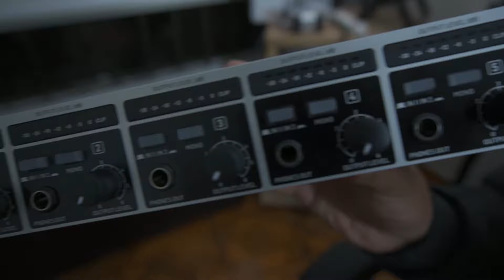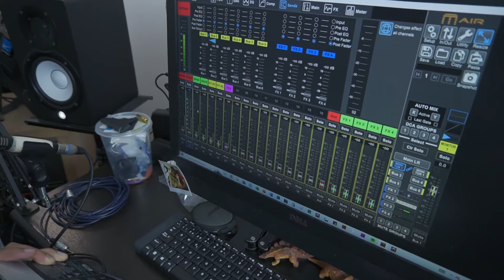MONITOREO: CONECTA AMPLIFICADORES DE AUDIFONOS PARA USAR IN-EARS / AUDIFONOS - COMO FUNCIONAN?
Hola a todos los CURIOSOS AUDIO PRO! continuamos revisando las diferentes opciones de monitoreo y el turno para hoy son los amplificadores de audífonos. Estos dispositivos bastante sencillos nos pueden solucionar de manera muy practica el monitoreo para varios músicos cuando así lo necesitemos, pueden conectarse in-ears o audífonos y adicionalmente en este video vamos a darles todos los tips sobre su manejo como los accesorios adicionales y la mejor manera de conexión con la idea de que así ustedes logren su monitoreo con una gran facilidad.

Te recomendamos otros video donde revisamos mas posibilidades sobre monitoreo, esperamos te sean de utilidad: